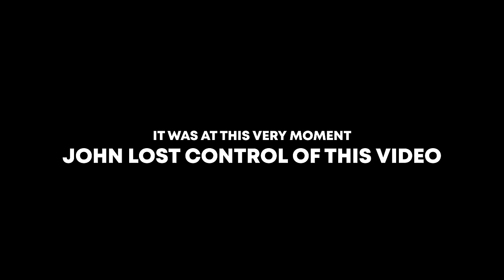SQUAT Pro-Tips w/ Mark Rippetoe | Starting Strength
John meets up with notorious strength training coach and author, Mark Rippetoe... AKA "Rip", to learn the fundamentals of a proper squat and to discuss what strength training has to offer at all stages of life. With John's multiple injuries from being a door-kicking-plane-jumping-bike-wrecking madman, the need for proper technique is crucial to longevity, strength, and preventing further injury. Rip's one-liners and sage advice is worth watching through to the end of this one!